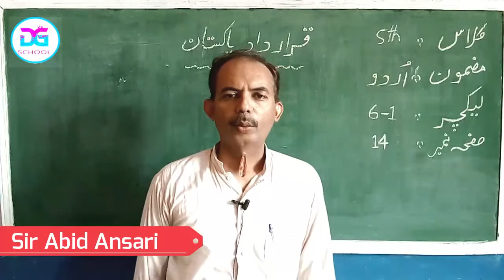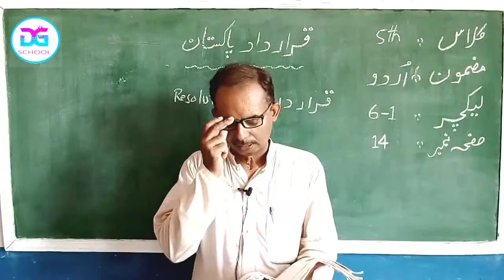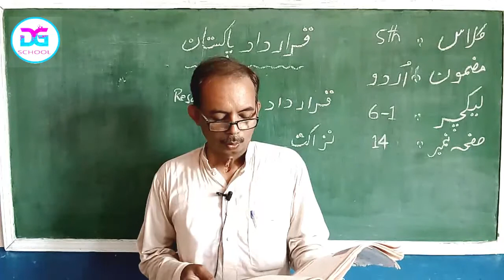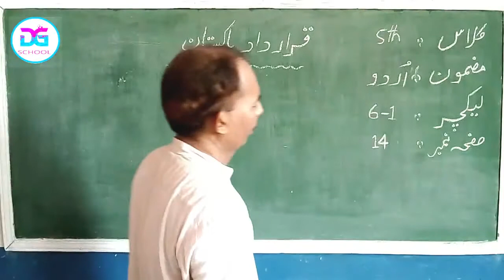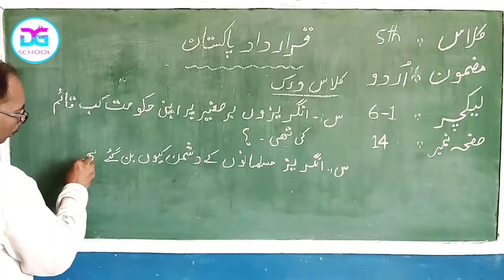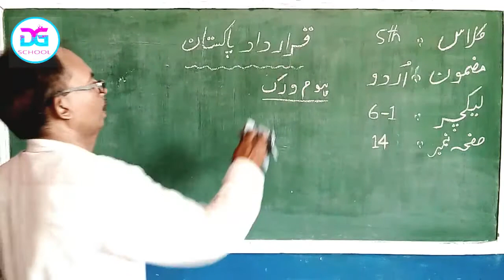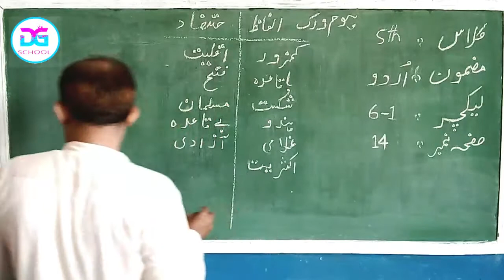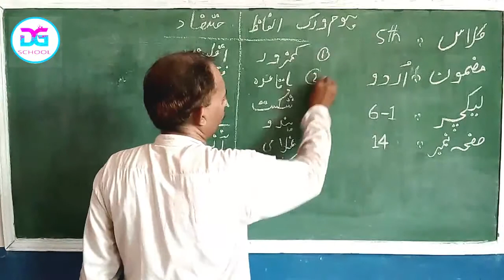Urdu 5th Lesson 6-1